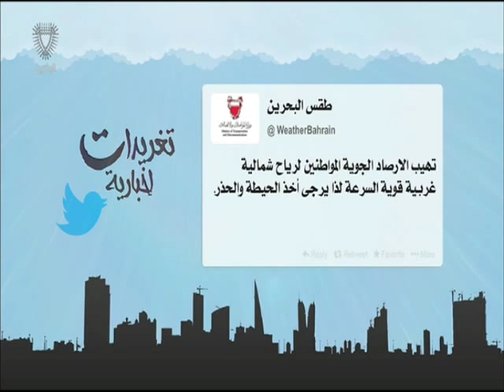البحرين : تغريدات إخبارية 21-11-2015